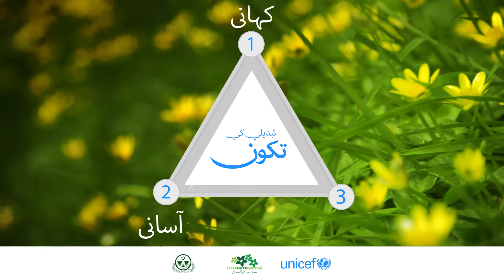White Rice x Clean and Green Punjab - Bring innovation to training for Community Based Motivators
White Rice partnered with UNICEF Pakistan to develop a multi-channel behavior change campaign for the Punjab Government under the umbrella of Clean & Green Pakistan to persuade rural residents across Punjab to adopt better health and hygiene practices.

Our work was co-created with critical stakeholders and front-line government workers, known as Community Based Motivators, in order to create a holistic and concise behavior change program. The goal? To disseminate information, training and adequate practices into the field, and facilitate Community Based Motivators in enabling behavior change of local residents, no matter where!

Follow White Rice on

About White Rice

White Rice is a behavior design agency. We use behavior science, human-centered design, and systems thinking to solve wicked social problems. Our work in behavior change spans almost two decades of working with clients such as UNICEF, FAO, UNDP and more.

We have a large toolbox of ethnographic, participatory, and evaluative research that helps us uncover latent needs. Our idea-generation, co-design, and prototyping methods imagine and test bold, iterative solutions before large-scale resources are committed. And we humanize and improve intervention monitoring and evaluation with user-centric techniques and adaptive management. Clients work with us to level up their programs and massify their impact.